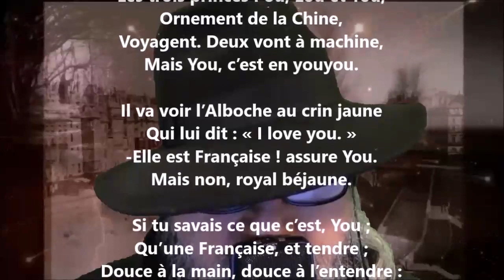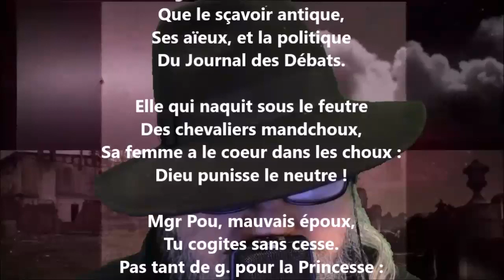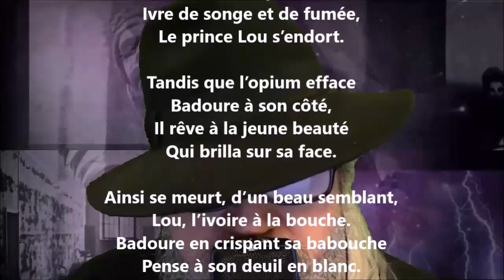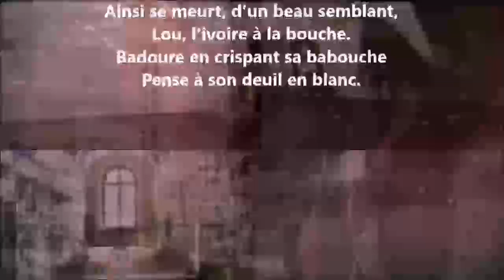Princes de la Chine - Paul-Jean Toulet lu par Yvon Jean